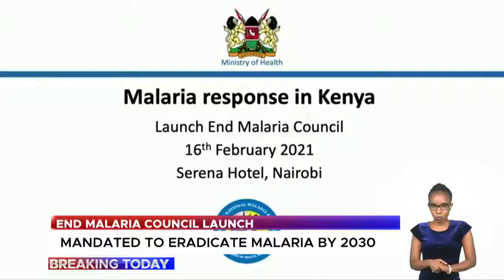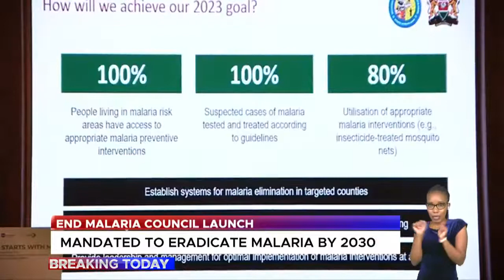MOH launches end Malaria council; aims at eradicating the disease by 2030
The ministry of health has today launched the end malaria council and introduced Christopher Gitoga as the newly inaugurated chair The end malaria council is a public-private-community partnership established to support the control and elimination of malaria in Kenya. The council was established by H.E. President Uhuru Kenyatta and the cabinet secretary of the ministry of health with the aim being to eradicate malaria in the country by 2030